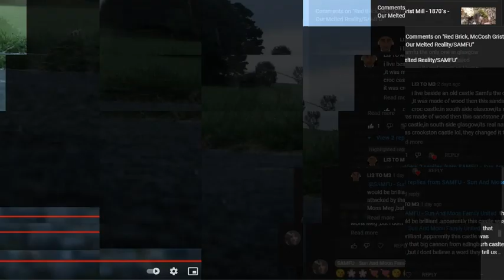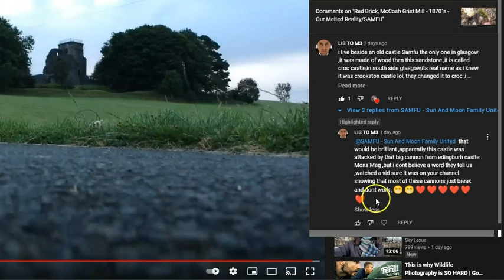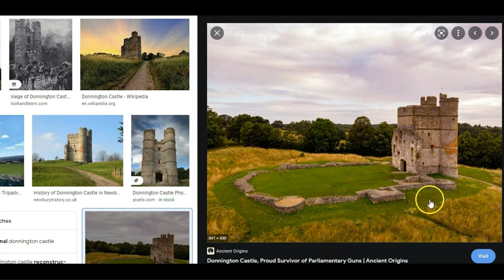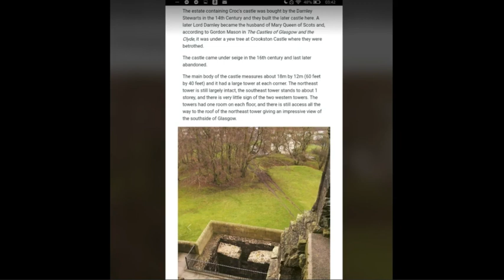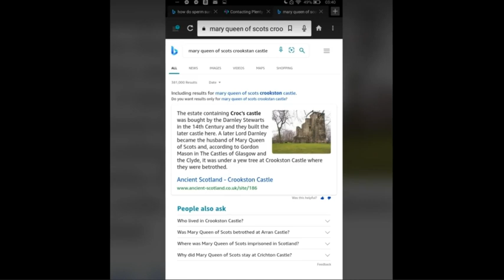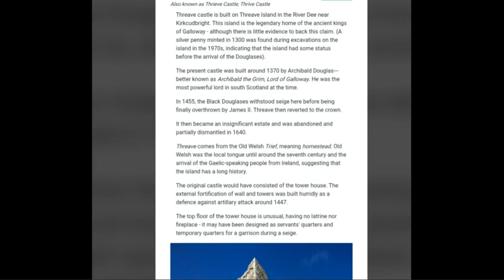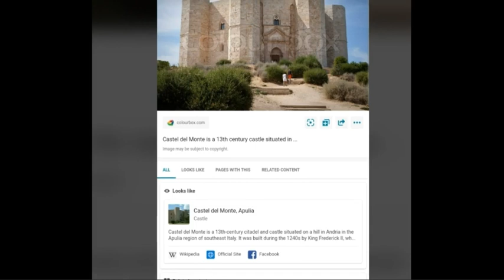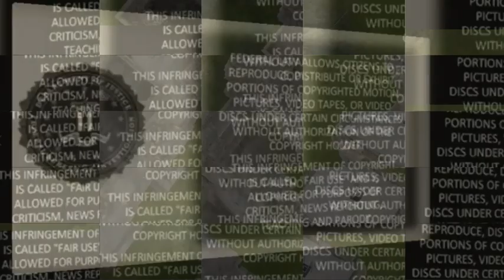TARTARIA Crookstan Castle, Glasgow, Gate House - To Maybe All That Is Below - SAMFU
Music
Fantasy Medieval Music Instrumental No Copyright - EPIC MUSIC NO COPYRIGHT - Folk, Traditional